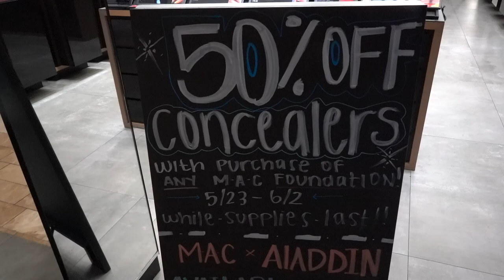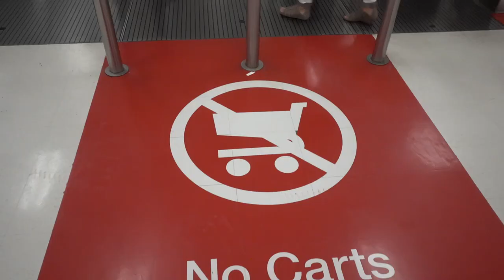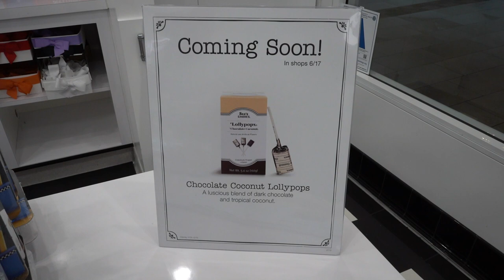Adoption Day Is Finally Here But 1st Westfield North County Mall In Escondido California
We have had to wait seven and half weeks to be approved But adoption day is finally here. Meet our new family member here but 1st we paid a fun visit to Westfield North County Mall in Escondido California. We had never seen this amazing thing in a Target Store before. Have an awesome day, Billisa